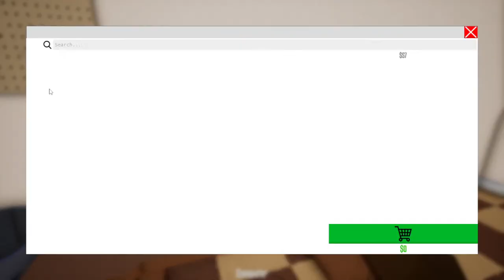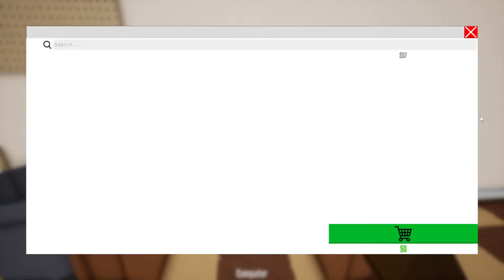Cooking in Space live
Im on the ISS rn